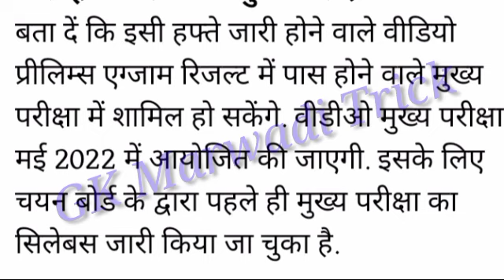Gram Sevak Result 2022/VDO Result Kab Aayega 2022/Gram Vikas Adhikari Result 2022 Latest News/vdo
Gram Sevak Result 2022/VDO Result Kab Aayega 2022/Gram Vikas Adhikari Result
RSMSSB Gram Sevak Result 2022 Kab Aayega/VDO Result Latest News/Gram Vikas Adhikari Result Today2022

RSMSSB Gram Sevak Result 2022/VDO Result Kab Aayega 2022/Gram Vikas Adhikari Result 2022 Latest News
Gram Sevak Result 2022/VDO Result 2022/Gram sevak CUT-OFF/VDO News /Gram sevak Latest News 2022

VDO CUT OFF 2021/gram sevak cut off 2021/Vdo safe score 2021/vdo result 2021/Vdo answer key 2021/vdo

 RSMSSB Vdo cut off 2021/Gram sevak cut cut off 2021/vdo paper solution 2021/Rssb vdo cut off 2021@UTKARSH CLASSES JODHPUR

RSMSSB VDO answer Key 2021/ Gram vikas Adhikari exam l 28 december 2021/shift -1

@GuruGyan Publication Jaipur®
@Examपुर Rajasthan Classes

gram vikash answer key 2021

 gram vikas adhikari@Quality Education
@Gk Subhash Charan
@GuruGyan Publication Jaipur®

vdo cut off 2021,gram vikas adhikari cut off 2021,vdo expected cut off 2021,gram sevak cut off 2021,vdo cut off 2021 rajasthan,vdo cut off 2021,rajasthan vdo cut off 2021